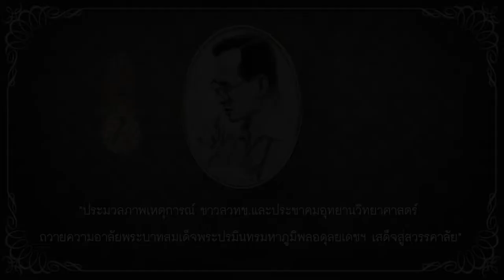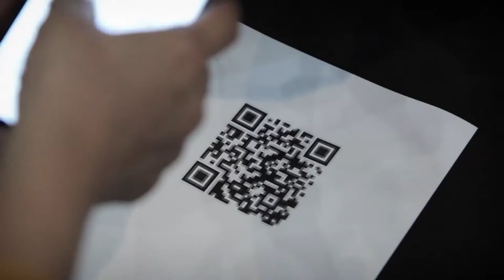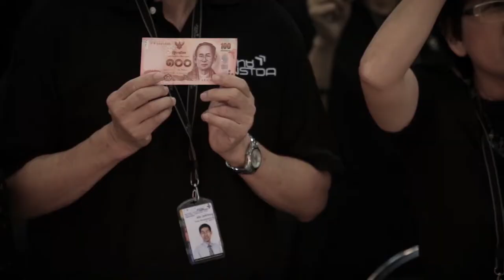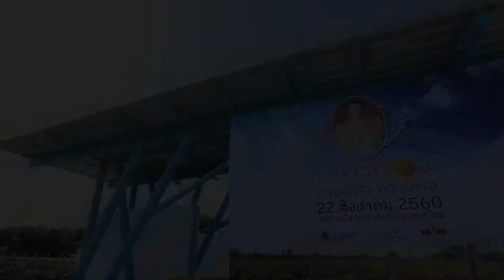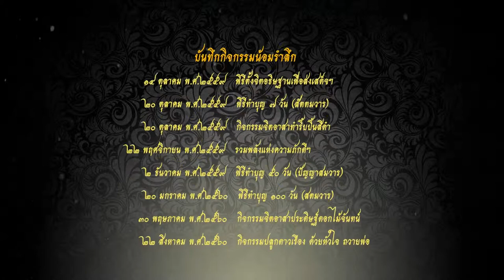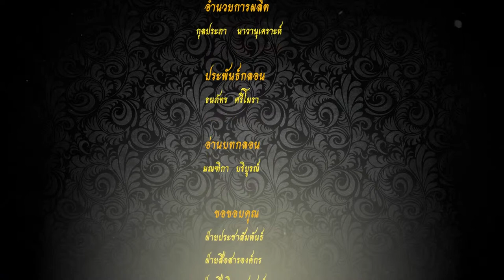ประมวลเหตุการณ์ ชาวสวทช.และประชาคมอวท. ถวายความอาลัยพระบาทสมเด็จพระปรมินทรมหาภูมิพลอดุลยเดชฯ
วีดิทัศน์ประมวลภาพกิจกรรมเหล่าบุคลากร สวทช. และประชาคมอุทยานวิทยาศาสตร์ประเทศไทย ร่วมน้อมรำลึกถึงพระมหากรุณาธิคุณ และถวายความอาลัยพระบาทสมเด็จพระปรมินทรมหาภูมิพลอดุลยเดช
วันที่ ๑๔ ตุลาคม พ.ศ.๒๕๕๙: พิธีตั้งจิตอธิษฐานเพื่อส่งเสด็จฯ
วันที่ ๒๐ ตุลาคม พ.ศ.๒๕๕๙: พิธีทำบุญ ๗ วัน (สัตตมวาร)
วันที่ ๒๐ ตุลาคม พ.ศ.๒๕๕๙: กิจกรรมจิตอาสาทำริ้บบิ้นสีดำ
วันที่ ๒๒ พฤศจิกายน พ.ศ.๒๕๕๙: รวมพลังแห่งความภักดีฯ
วันที่ ๒ ธันวาคม พ.ศ.๒๕๕๙: พิธีทำบุญ ๕๐ วัน (ปัญญาสมวาร)
วันที่ ๒๐ มกราคม พ.ศ.๒๕๖๐: พิธีทำบุญ ๑๐๐ วัน (สตมวาร)
วันที่ ๓๐ พฤษภาคม พ.ศ.๒๕๖๐: กิจกรรมจิตอาสาประดิษฐ์ดอกไม้จันทน์
วันที่ ๒๒ สิงหาคม พ.ศ.๒๕๖๐: กิจกรรมปลูกดาวเรือง ด้วยหัวใจ ถวายพ่อ